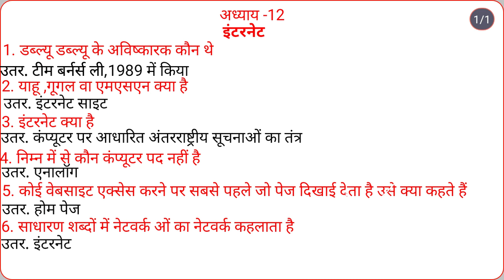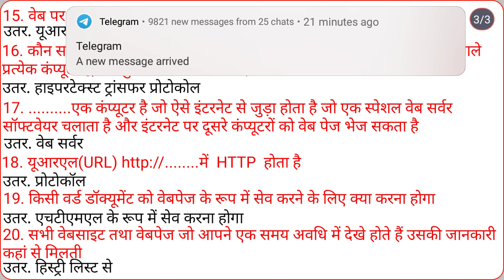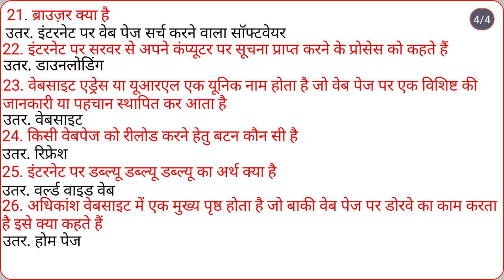इंटरनेट से रिलेटेड कुछ क्वेश्चन। इंटरनेट के क्वेश्चन।🤺🤺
इंटरनेट से रिलेटेड कुछ क्वेश्चन। इंटरनेट के क्वेश्चन। अध्याय 12 के कंप्यूटर के क्वेश्चन ।

जीके जीएस का तांडव हंड्रेड परसेंट सक्सेस

कंप्यूटर इंटरनेट के क्वेश्चन।